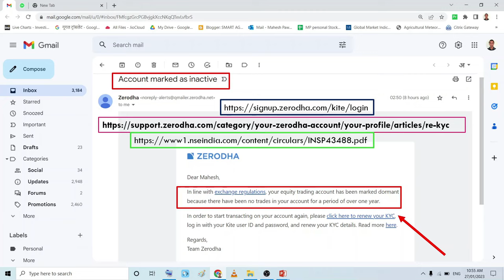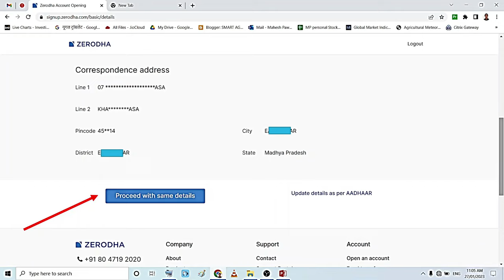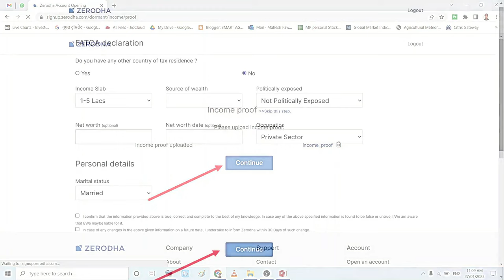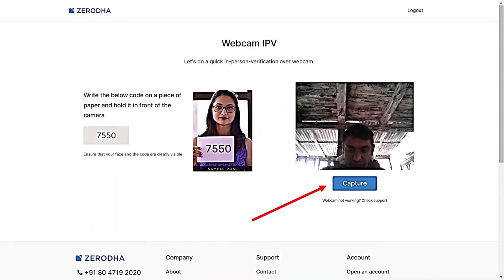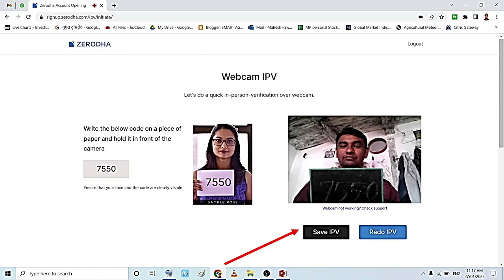how to activate dormant account in zerodha || how to do re kyc in zerodha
It takes 72 working hours for the reactivation.
and login with your Zerodha credentials.
Verify your KYC details. If you do not wish to update any details, you can simply continue.
Update the FATCA declaration.
Do the video In-Person Verification (IPV).

Start Investment With Top Brokers & Support Lifetime.
Now Open Demat & Trading A/C & Get More Free Gifts.